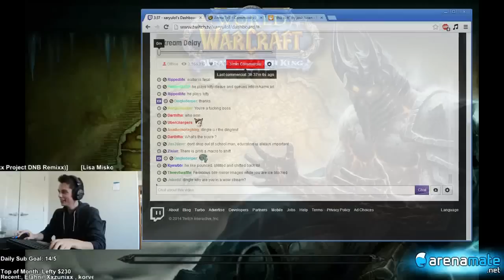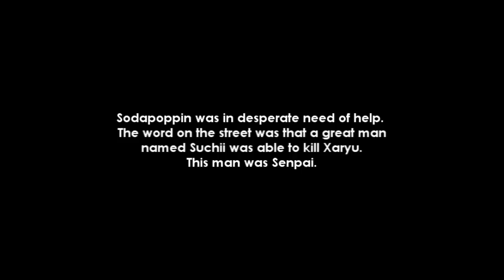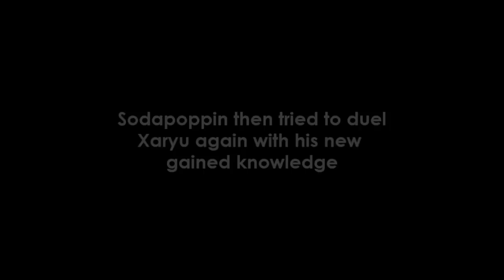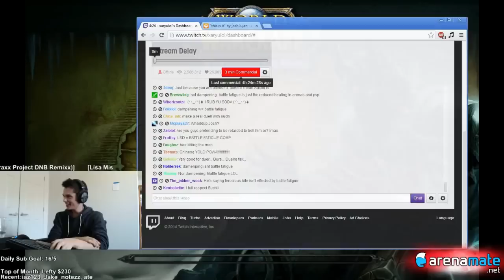The Origin of Y U DED? | Sodapoppin, Suchii & Xaryu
If you are going to buy a game, use this link to support me!